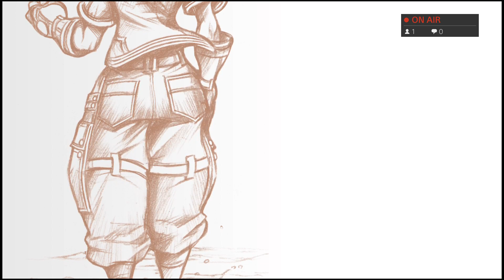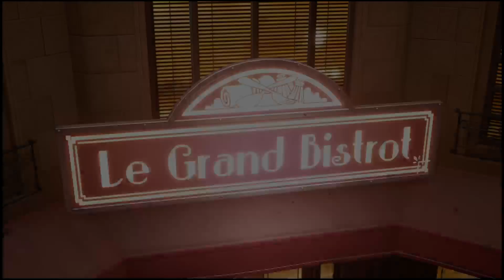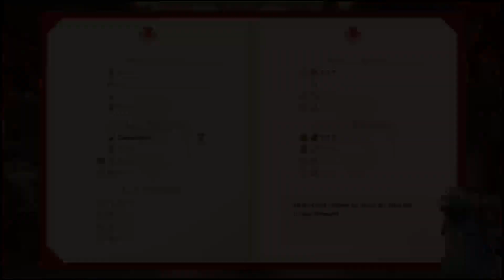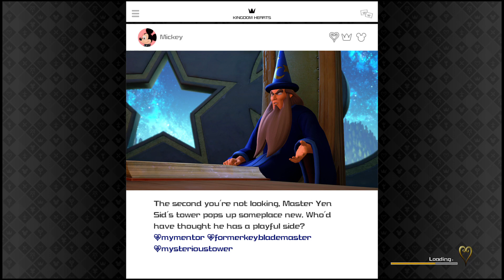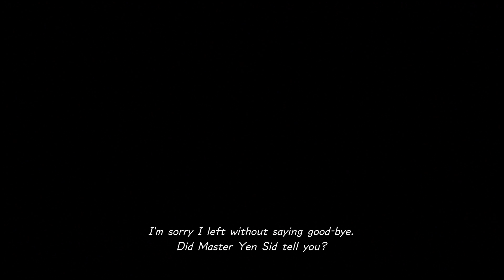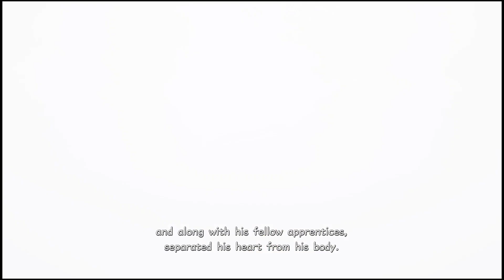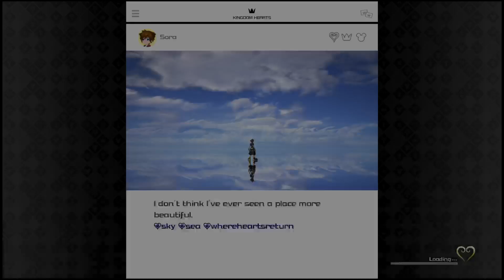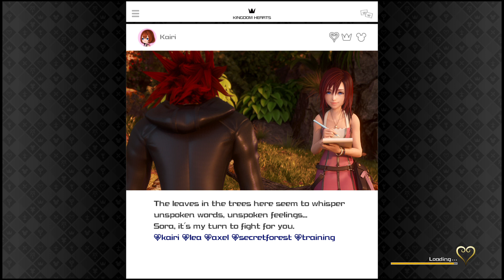KH3- Day of the Toys pt3